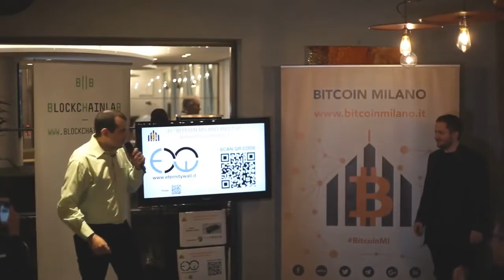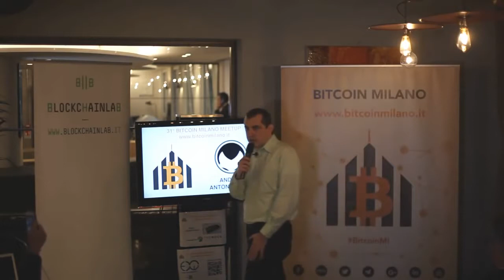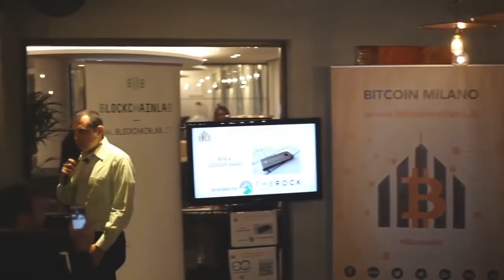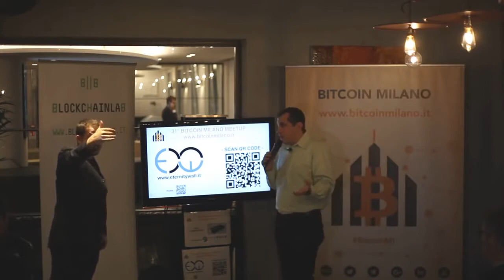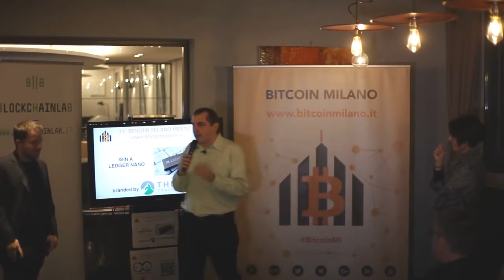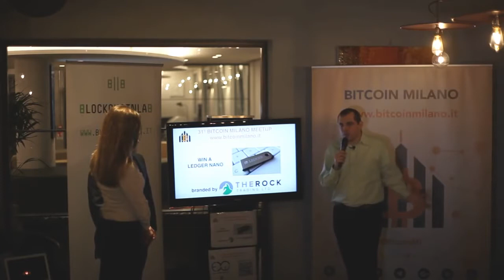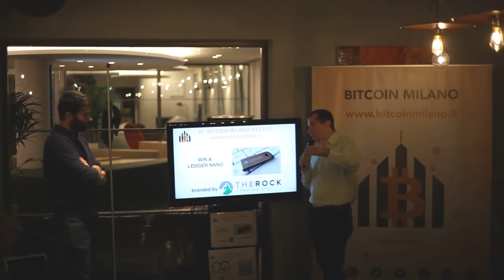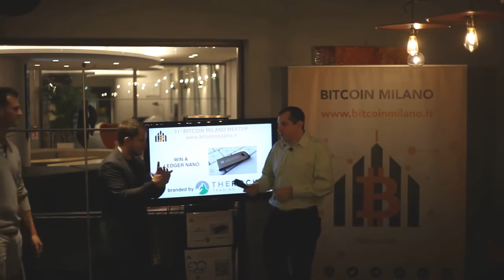Bitcoin A New Species Of Money - An Evolutionary Perspective On Currency - Andreas M. Antonop -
Using metaphors from biological evolution, Andreas examines the currency ecosystem and its development. Presented in Milan in March 2016 to the Milan Bitcoin Meetup community

Hardware Wallets:
Ledger Nano S